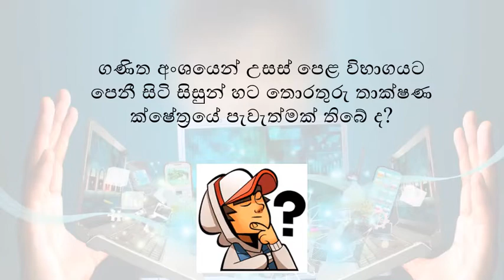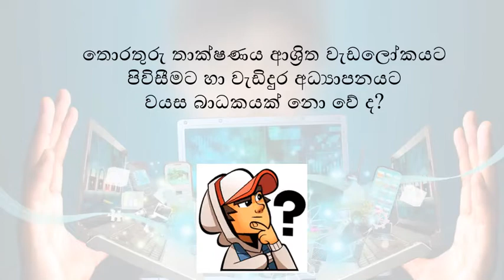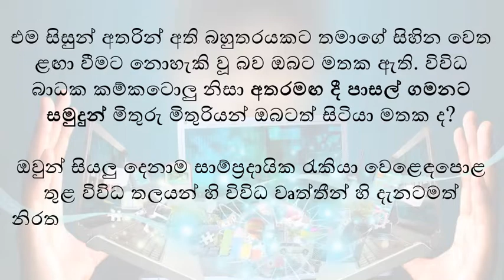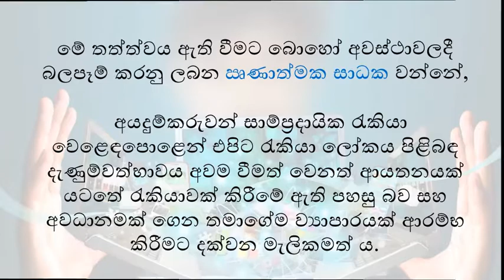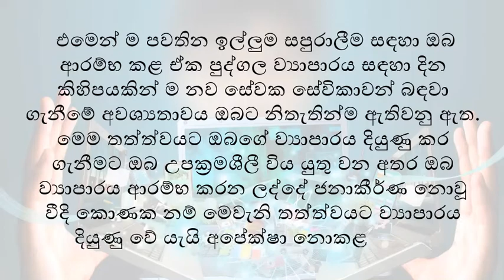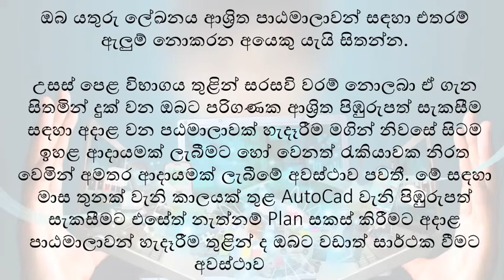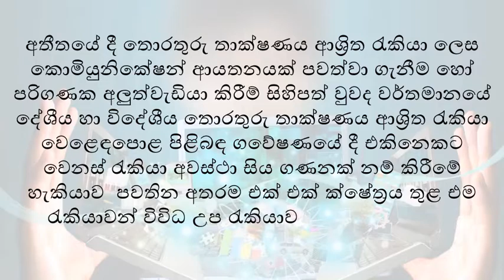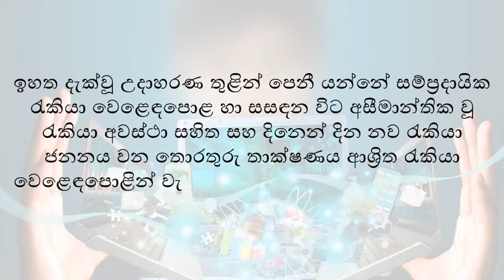තොරතුරු තාක්ෂණික වැඩ ලෝකයේ වපසරිය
ICT job market උසස් පෙළ විභාගය අසමත් වුවහොත් ප්‍රමුඛ පෙළේ රැකියාවක් සඳහා ඇතුළුවීමට ඇති සියළුම අවස්ථා අවහිර වේ ද?  රැකියාවක් සඳහා අයදුම් කරන්න වයස තවදුරටත් බාදාවක් ද?